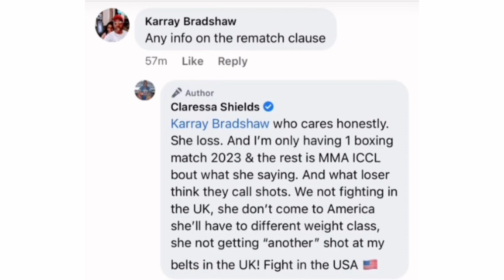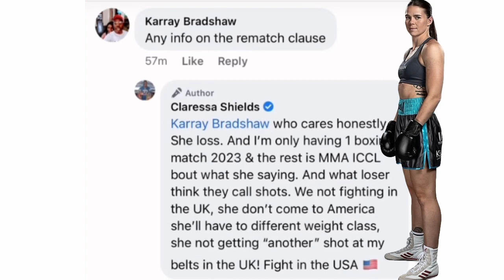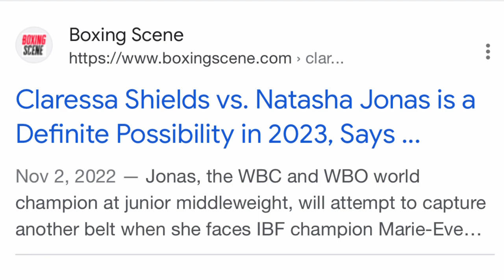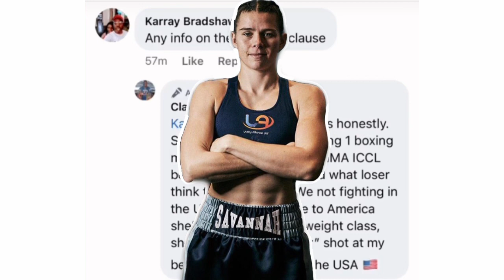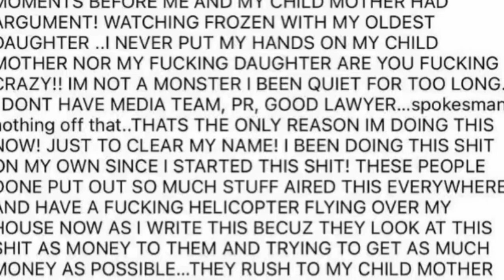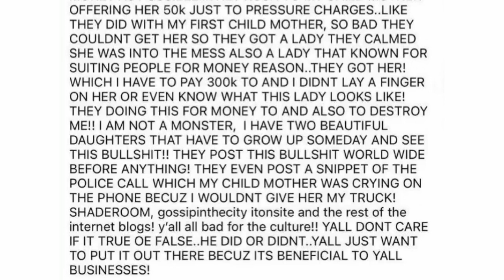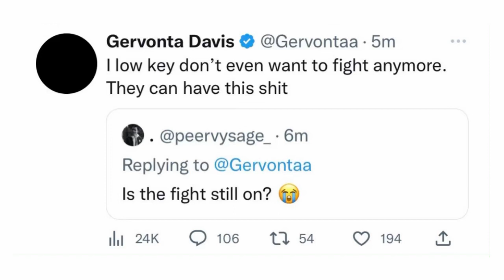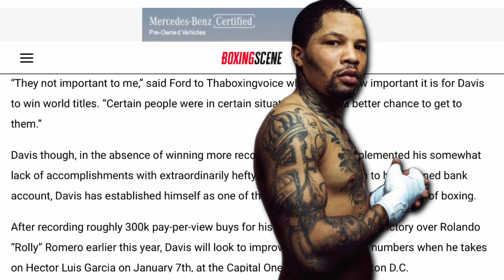THE RELAY: No Shields vs Marshall in 2023, Davis vs Baby momma saga, Ford says belts don’t matter